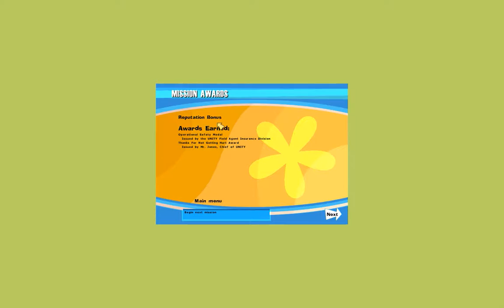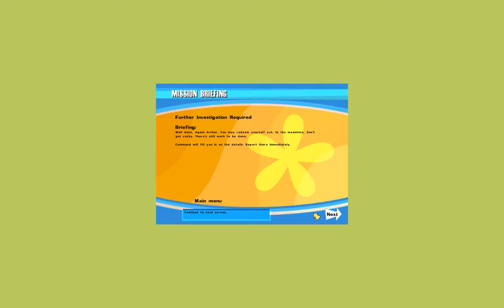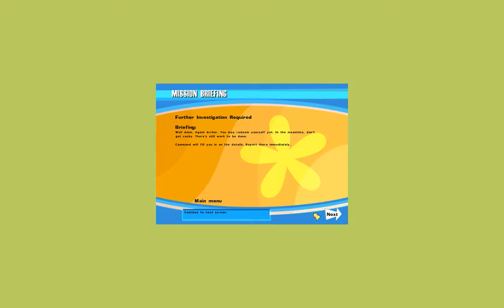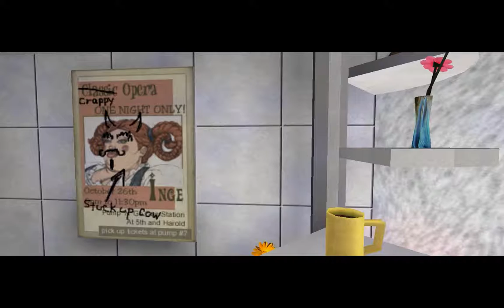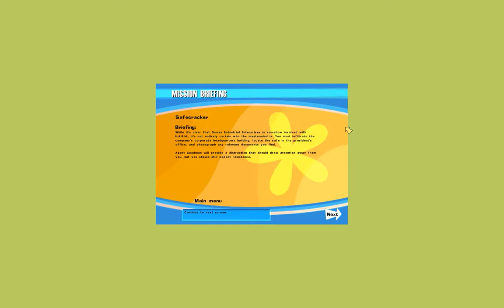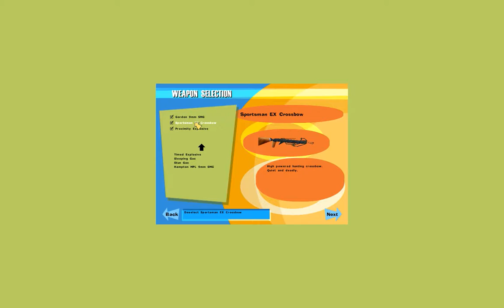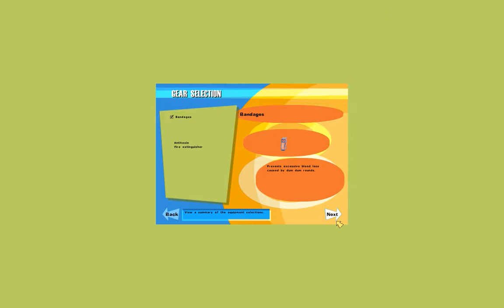Let's Play No One Lives Forever 027 - An Afternoon with Archibald Dumas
Having somehow completed that factory mission, Cate is now "rewarded" with the opportunity to interview Baron Dumas on behalf of a lifestyle magazine she made up. Let's see what we can find out...